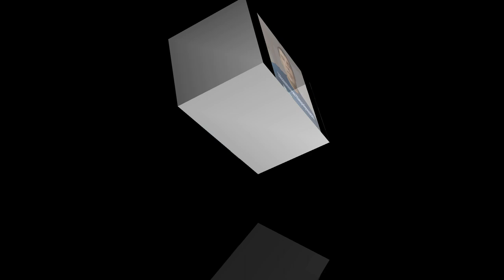Янги лойха: Сюрприз 2-кисм. Давлатим отам 63 ёшингиз муборак булсин!!!